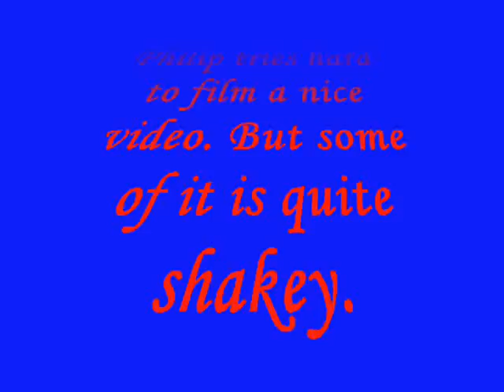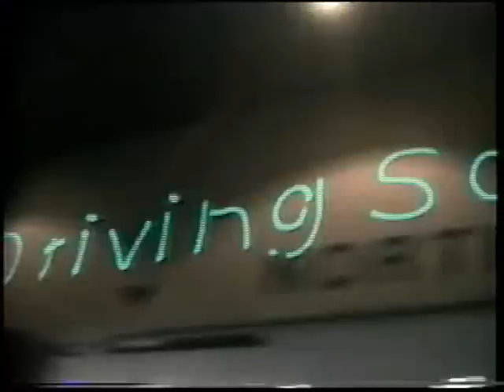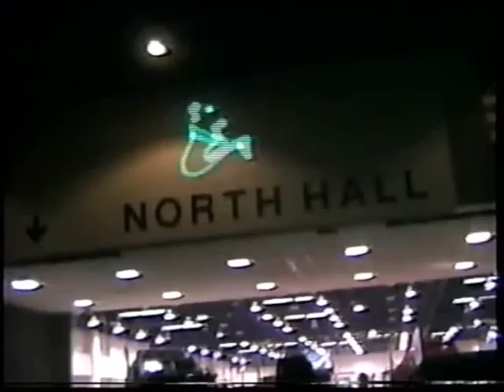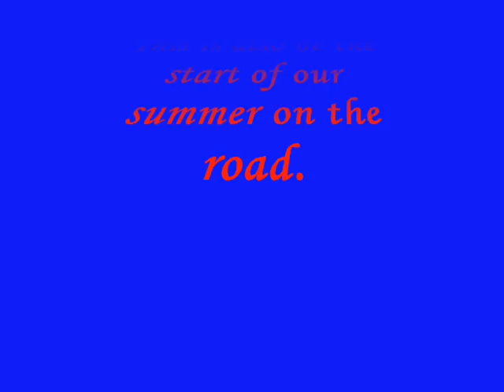Kingman to Reno Show Truck Convoy Part 5 The Reno Truck Show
We accompany a convoy of fancy one of a kind show trucks from Kingman AZ to Reno NV. This is part 5. The Reno Truck Show